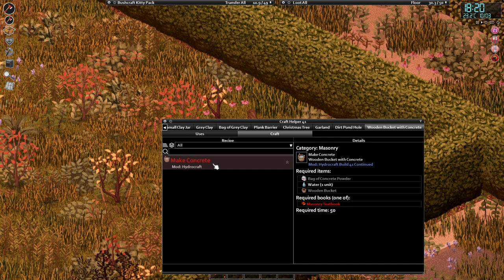OP Knitting Needle! | Project Zomboid (Modded) | Ep16 | Build 41.77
Project Zomboid 10 Years Later, CDDA Zombies, Ridiculously Rare Loot, Worse Vehicle Condition, Hydrocraft, Britas, Raven Creek - A few of many mods in this series!

10 Years After the zombie apocalypse began, and nearly 10 years since Joseph Caldwell discovered the cure to the zombie plague, Elle Sullivan is thrust back into Raven Creek to study new mutations of zombies, and to try and find any information regarding Joseph Caldwell and his research.

Can Elle uncover the secrets to the start of the apocalypse? Can she discover all the variants and document them all? Can she survive her time in Raven Creek, and make it out alive? We shall see.

In the towns of Muldraugh and West Point, survivors must loot houses, build defenses and do their utmost to delay their inevitable demise day by day. No help is coming – their continued survival relies on their own cunning, luck and ability to evade a relentless horde.